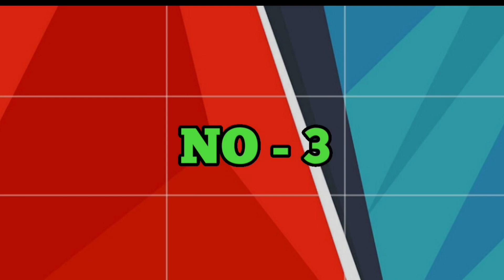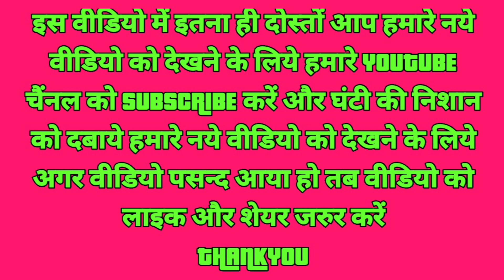Best Refrigerator in - 2022 || Top 5 Refrigerator in - 2022 || Full Reviews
00:00 CONTANT OF THIS VIDEO
00:30 INTRODUCTION
01:05 MOST IMPORTANT POINT FOR REFRIGERATOR
03:00 MOST IMPORTANT KEY FEATURES
03:35 BEST REFRIGERATOR IN NO 5
04:55 BEST REFRIGERATOR IN NO 4
05:55 BEST REFRIGERATOR IN NO 3
0:7:07 BEST REFRIGERATOR IN NO 2
0:8:13 BEST REFRIGERATOR IN NO 1

💐 Best Refrigerator buying Guide links 💐

No 1 Samsung 198 L 5 star Refrigerator

No 2 L.G 190 L 4 Star refrigerator 2022

No 3 Whirlpool 190 L 4 Star refrigerator

No 4 Haier 195 L 4 star refrigerator

No 5 Godrej 190 L 3 star refrigerator

 aaplogo ke liye abhi ek video upload kiya hu aur india best refrigerator brands aur model ki jankari di gayi hai aur uska sepcecation ke baare me bataya hu jisse aap ghar ke liye ek behtar ghar ke liye refrigerator aap kharid sake
India best refrigerator brands and model
1 LG refrigerator
2 Samsung refrigerator
3 whirlpool refrigerator
4 godrej refrigerator
5 haier refrigerator
Ye india ka best refrigerator brands hai aur iske sabhi best quality ka model ki jankari di gayi hai

1 L.G freeze
2 Samsung freeze
3 whirlpool freeze
4 godrej freeze
5 haier freez
. best 5 star fridge
.best refrigerator in home
. best single door refrigerator In 2021
. best fridge for home
. godrej 5 star refrigerator
. godrej 5 star fridge
. L.G 5 star refrigerator
. L.G 5 star fridge
. Samsung 5 star fridge
.Haier 5 Star fridge
. Haier 5 star refrigerator
. whirlpool 5 star fridge
. whirlpool 5 star refrigerator

दोस्तों आपलोग के लिए भारत पांच अच्छे रेफ्रिजरेटर

Thankyou